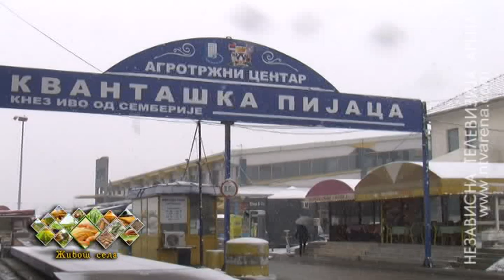Oživjela tradicija na bijeljinskoj „stočnoj pijaci“ ponovo se pazari utorkom